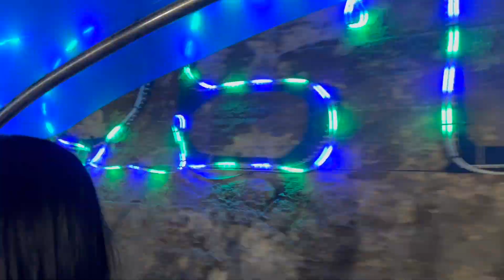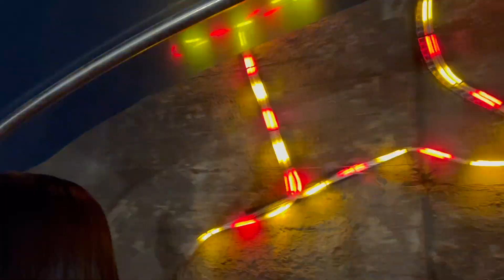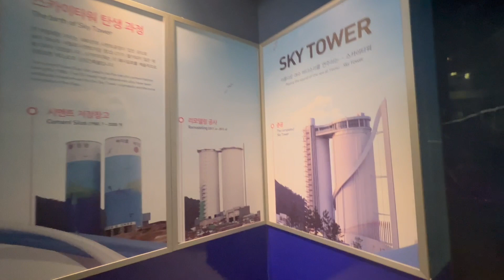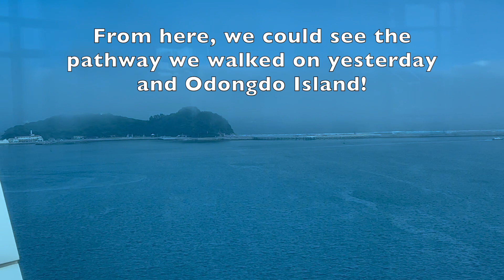Yeosu 여수시 ~ Ocean Rail Bike, Art Land sculpture park, and more! (Part 3)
Hello Everyone! I'm back with part 3 of our Yeosu (여수시) adventure! We are starting with our second day in Yeosu! In the last videos (Part 1 & 2) you can see Odongdo Island with us, the 2012 World Expo Center, explore some great views and cafes, take a trip to the amazing Arte Museum, and join us on the Yeosu cable cars at night! This last day, we rode the Ocean Rail Bike, went to Art Land to see the sculpture park, had some great food, and great sights from an observatory tower! Yeosu was a blast, and I would highly recommend visiting if you are in Korea. I hope you enjoy this finale to our weekend getaway!